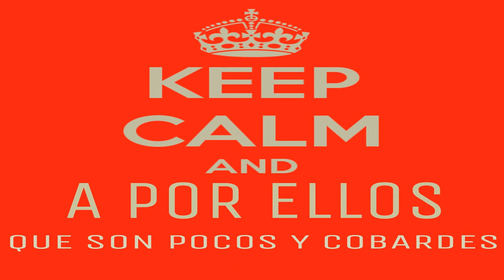La Leyenda de los Guerrilleros de Alberto Canosa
Una cancion dedicada a la "guerrilla" que ya esta haciendo leyenda.